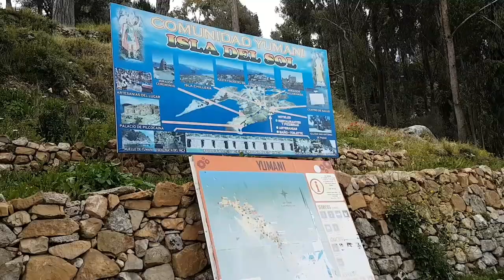Copacabana Bolivia- TITICACA. calvario, isla del sol, islas flotantes, basílica.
Holaaa !!! .. Pasaron como 2 meses desde que no subiamos un video. la verdad es que los extrañé mucho.
Hoy les quería mostrar lo que fué un paseo familiar a TITICACA.. de pocos días. pero el lugar ameritaba que se los muestre.

La ida a Copacabana desde cochabamba es muy fácil. hay fortuna de buses que salen desde las 6 de la mañana hasta las 11 de la noche... constantemente. usualmente no te venden pasajes con anticipación. los precios van desde los 40 bs los buses más básicos hasta más de 100 bs.

Salimos tipo 10 de la noche y llegamos a La Paz a las 7 de la mañana. de ahí mismo ...donde nos dejó el bus. tomamos un taxi, al que le dices que te lleve donde salen los buses a Copacabana y sale unos 15 bs.

los buses que van a Copacabana cuestan 30 bs. y llegamos al estrecho de tiquina ( el estrecho divide en 2 el lago titicaca...) el bus para en el borde del lago... te tienes que bajar y cruzar el estrecho en bote.. tu bus tambien va a cruzar.. no te asustes.

y listo!

Copacabana tiene fortuna de hoteles de absolutamente todos los precios. yo creo que no hace falta ni reservar hotel. porque allá encontrarás montónes. el centro no lo filmé porque no hay mucha ciencia...es un par de callecitas llenas de restaurantes, tiendas.. etc. hay muchas cosas. no creo que necesites o te haga falta nada que no puedas encontrar.

Los paseos en botes cuestan 40 bs.. ojo a eso que si te notan un acento raro, te pueden querer cobrar más.. no pagues más de 50 bs. lo digo porque lo vi.

La comida hay de todos los precios. pero la trucha es la especialidad. pero encontrarás hamburguesas, comida mexicana, pizza,etc.. calculá unos 35 bs el plato.

El dato buenisimo fué que en las islas puedes acampar sin pagar nada. hay baños en las islas.

El clima es un poco frio.. el sol quema, y con vientito frio.. se entendió? jajaja llevá ropa abrigada, pero cuando estés al sol, seguro vas a guardar todo ese abrigo.. bueno, no hay lugar perfecto jajaja.

Copacabana es bellisimo!!! me encantó. y espero que lo poco que les pude mostrar, les haya gustado.

LAS FOTITOS EN NUESTRO INSTAGRAM

.QUÉ EQUIPO USAMOS PARA FILMAR Y LOS QUE RECOMENDAMOS :

vlog blog
vlogs en Bolivia
2019
bolivia